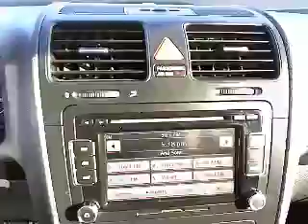2010 Volkswagen Jetta - Wolfsburg Edition Sedan 4D Los Angeles CA 4202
2010 Volkswagen Jetta  - Stock#: 420205

Keyes Audi
5239 Van Nuys Boulevard

font color = red size = 4POWER SEATS, MULTI-DISC CD PLAYER!/font color text size This Volkswagen Jetta Wolfsburg Edition Sedan is Reflex Silver Metallic with Black Interior. This Sedan has Multi-Disc CD Player, Sirius Satellite Radio, Bluetooth, Multimedia Display Screen, Memory Card Slot and Auxiliary Audio Input, Power Seats, Heated Driver Seat, Daytime Running Lights, Moon Roof, Alloy Wheels and more. Keyes Audi is the #1 volume Audi dealer in the United States!